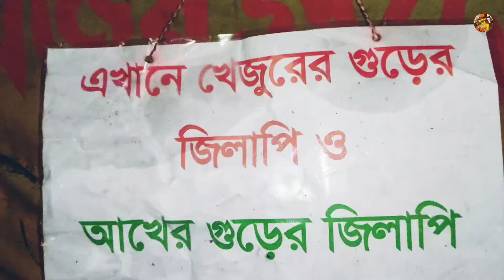Yummy & Sweet Jilapi of Date Molasses।। Famous Street food in Bangladesh।। SS Food and Kitchen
Location : pisciculture housing society Get Mohammadpur Dhaka Bangladesh